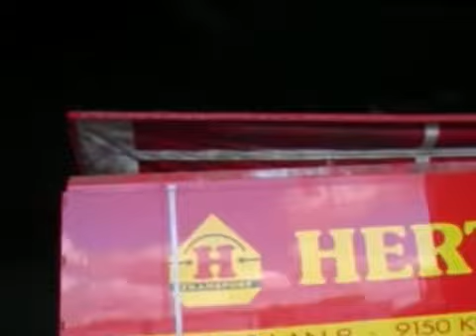Semi-remorque fond mouvant kraker trailers cf-200 eco video2.avi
Voici une seconde vidéo du CF-200 ECO de Kraker Trailers présenté par La vidéo montre une semi-remorque avec bâchage hydraulique.
Quel est le prix pour cette semi-remorque ?